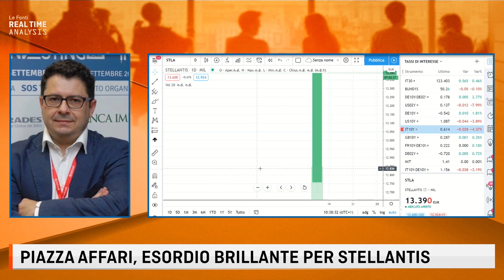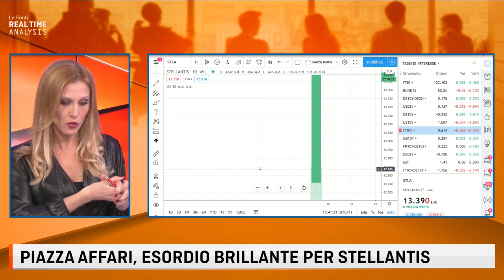STELLANTIS IN BORSA, CARTISANO SU LE FONTI TV: "NON MI SPIEGO UN MOVIMENTO DEL GENERE"